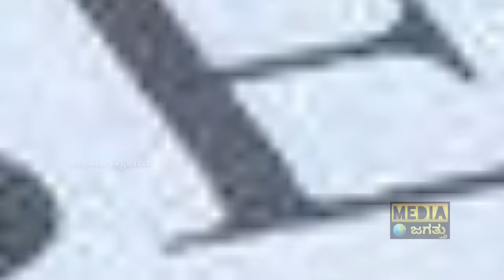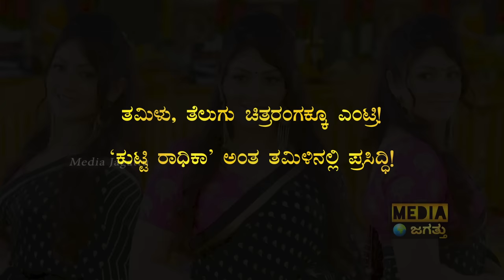ಮೊದಲ ಗಂಡ ಯಾರು? HDK ಸಿಕ್ಕಿದ್ದೇಗೆ?| Radhika Kumaraswamy Real Life Story |Radhika Kumaraswamy Biography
ಮೊದಲ ಗಂಡ ಯಾರು? HDK ಸಿಕ್ಕಿದ್ದೇಗೆ? | Radhika Kumaraswamy Real Life Story | Radhika Kumaraswamy Biography | Media Jagattu